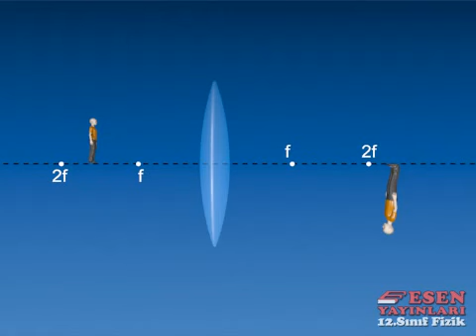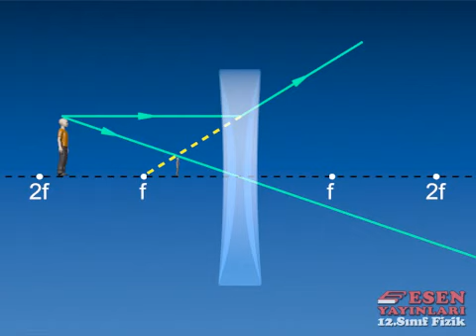Esen Yayınları Animasyonları: Yakınsak / Iraksak Merceklerde Görüntü Oluşumu (Çizimi) (10.Sınıf)